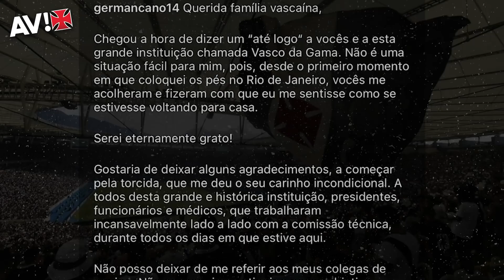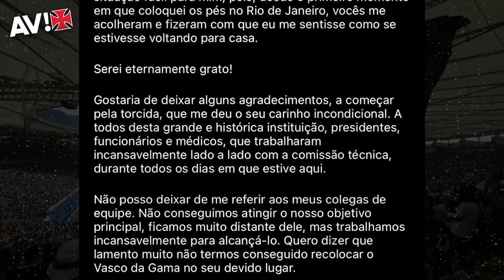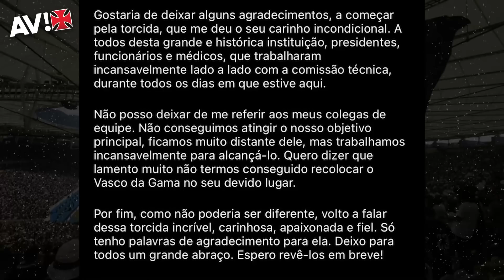NOME IDEAL! VASCO BUSCA EXECUTIVO PARA ANUNCIAR EM BREVE. CAMPEÃO DA LIBERTADORES AINDA ESTÁ NA MESA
O Vasco praticamente definiu a nova comissão técnica para 2022. Nesse Bom Dia Gigante, você vai conhecer um por um dos aliados de Zé Ricardo. Mas falta o executivo. Nomes estão sendo tentados e o preferido está empregado. Confira ainda detalhes sobre reforços, saídas e as análises sobre a não permanência de German Cano!

ASSOCIA VASCO!